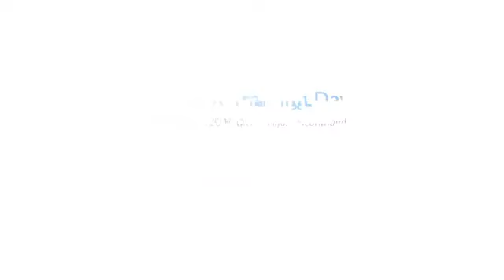Velux Trip to Scotland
We had the pleasure of taking a trip up to VELUX Uk head office in Scotland a couple weeks back.

We had some fantastic training on the Veluxroofwindows and also learned a lot about the new Velux active pack, which turns electric/Solar windows into smart windows for healthy living and easier operation.

Interested in more light and healthier living in your loft spaces then please get in touch.